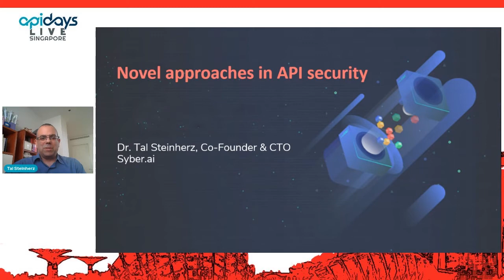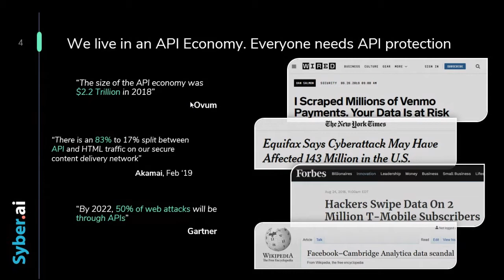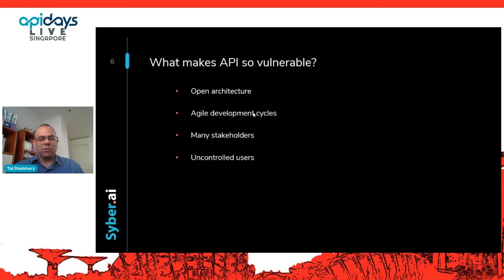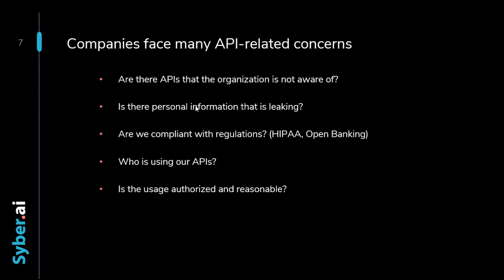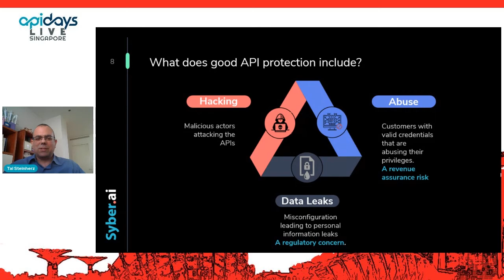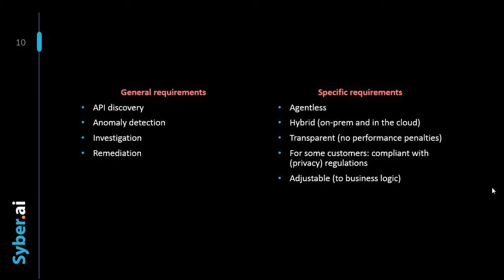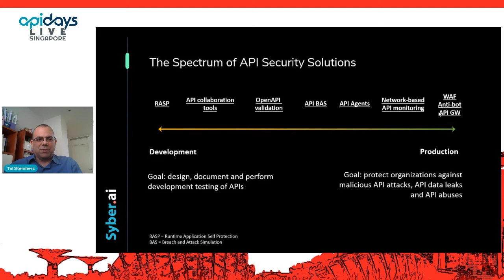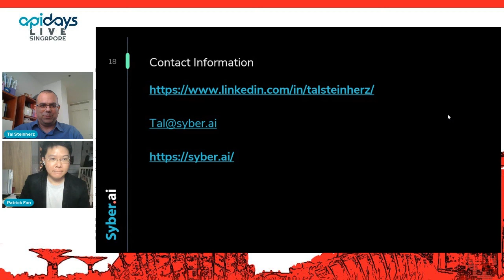Apidays LIVE Singapore 2021 - Novel approaches in API security By Dr Tal Steinherz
Novel approaches in API security
Dr Tal Steinherz, CTO at Syber.ai